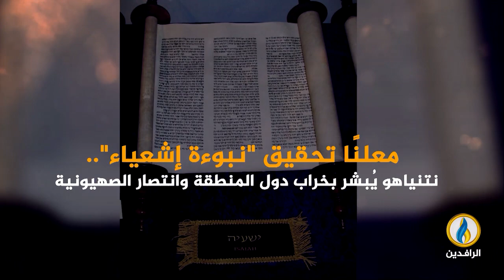انفوجرافيك | "محو غزة من الوجود".. دعوات صهـ-ـيونية لإبـ-ـادة القطاع أرضًا وشعبًا